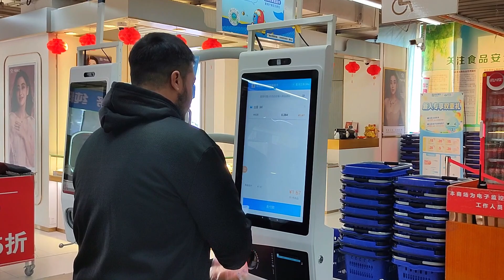চীনে সুপারমার্কেট গুলো দেখতে কেমন হয়? - How do supermarkets look like in China?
How do supermarkets look like in China? - চীনে সুপারমার্কেট গুলো দেখতে কেমন হয়?